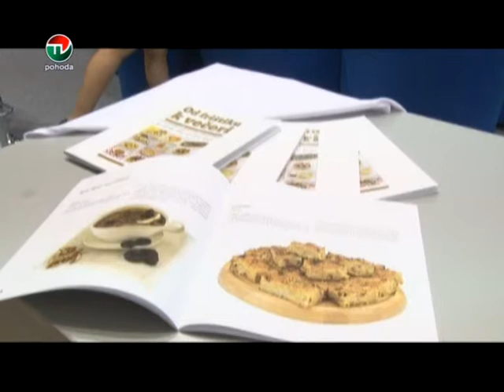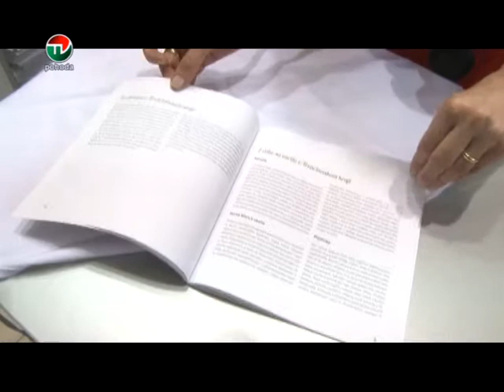Regionálna kuchárka Trenčianskeho kraja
Veľtrh cestovného ruchu Region Tour Expo bol naozaj bohatý na sprievodné akcie. K nim patril aj krst knihy Od frištiku k večeri. Kniha receptov obsahuje 30 chuťoviek z trenčianskeho kraja. Jej uvedenie do života bolo spojené s ochutnávkou jednej z regionálnych špecialít.

Zdroj: TV Pohoda